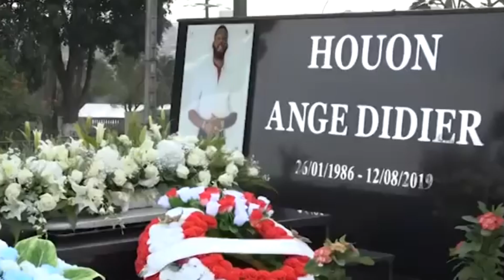𝐋𝐄𝐒 𝐌𝐎𝐓𝐀𝐑𝐃𝐒 : 𝐃𝐄𝐒 𝐏𝐀𝐒𝐒𝐈𝐎𝐍𝐍𝐄́𝐒 𝐕𝐈𝐂𝐓𝐈𝐌𝐄𝐒 𝐃𝐄 𝐏𝐑𝐄́𝐉𝐔𝐆𝐄́𝐒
La passion pour la route est ce que vivent les motards. Même si celle-ci semble incomprise, c'est une véritable fol...